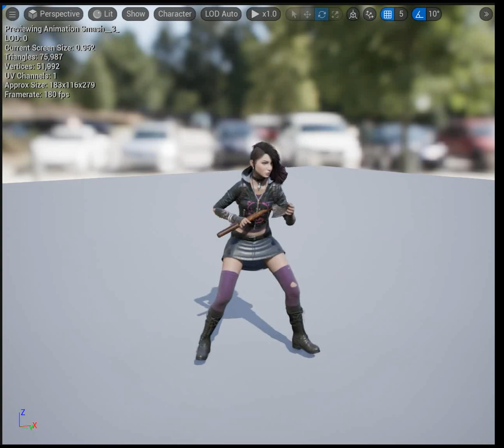UE5 - Two-handed weapon animations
Two-handed weapon animations for phase